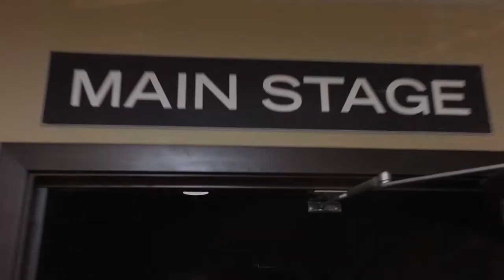Fantastic Fungi - Movie Review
Imagine an organism that feeds you, heals you, reveals secrets of the universe and could help save the planet. Fantastic Fungi is a revelatory time-lapse journey, from 2019 Maui Film Festival Visionary Award honoree and director Louie Schwartzberg, about the magical, mysterious and medicinal world of fungi and their power to heal, sustain and contribute to the regeneration of life on Earth that began 3.5 billion years ago. Better yet, you'll see it through the eyes of mycologists, like renowned Paul Stamets exing about the unlimited potential of fungi in the fields of food, medicine, expanding consciousness, bioremediation, neurogenesis and treating end-of-life anxiety. And that's just the tip of the iceberg.

Fantastic Fungi, directed by Louie Schwartzberg, is a consciousness-shifting film that takes us on an immersive journey through time and scale into the magical earth beneath our feet, an underground network that can heal and save our planet. Through the eyes of renowned scientists and mycologists like Paul Stamets, best-selling authors Michael Pollan, Eugenia Bone, Andrew Weil and others, we become aware of the beauty, intelligence and solutions the fungi kingdom offers us in response to some of our most pressing medical, therapeutic, and environmental challenges.

Take action now and get ready to feel hope, resilience and connection.
Mycelium is a life preserver not only for our species but for so many species on this Earth that we love.

We're asking you to start this revolution in the ecology of consciousness. Please help us. We can save this planet with your help and the help of Mycelium.

How can you help? Watch the film. Grab as many people as you can and watch the film together. Discuss the subject matter with each other. Tell others to do the same. Follow the mycelium network’s guidance and example.